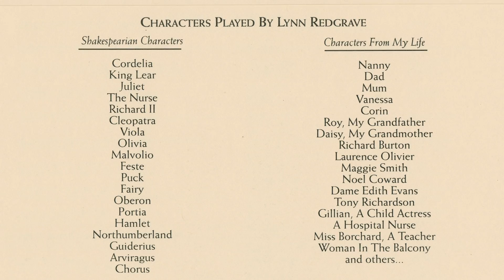A Lynn Redgrave Evening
Learn more about Lynn Redgrave's one-woman show, Shakespeare for my Father.  Scholar Denise A. Walen, curator of the Folger exhibition, Here is a Play Fitted, shares Redgrave's rehearsal copy of her one-woman play, Shakespeare for My Father. The play, an early version of which performed on the Folger stage, ran for nine months on Broadway and was nominated for a Tony award. The binder is part of the Lynn Redgrave archives at the Folger.